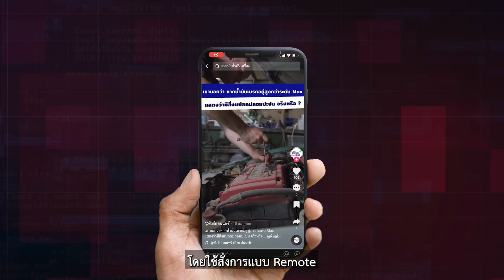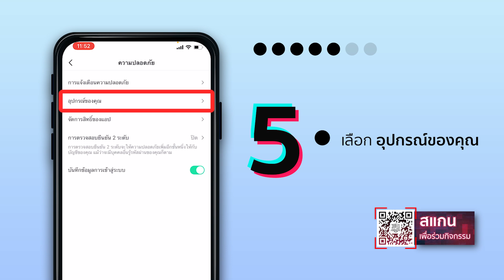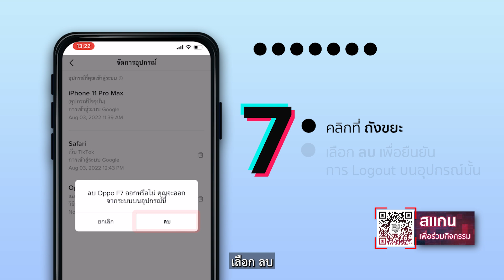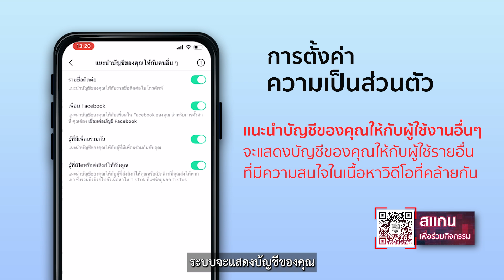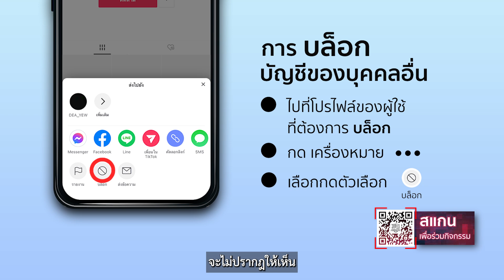ชัวร์ก่อนแชร์ วัคซีนไซเบอร์ : 7 ขั้นตอน Logout บัญชี TikTok จากที่ไหนก็ได้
13 ส.ค. 65 - ชัวร์ก่อนแชร์ วัคซีนไซเบอร์ วันนี้ ขอนำเสนอ 7 ขั้นตอน Logout บัญชี TikTok จากที่ไหนก็ได้ เพื่อป้องกันการถูกสวมรอย หรือเข้าดูประวัติการชมวิดีโอของเราได้ โดยไม่รู้ตัว ติดตามกับ คุณพีรพล อนุตรโสตถิ์ จากศูนย์ชัวร์ก่อนแชร์

🔎 ตรวจสอบข้อเท็จจริง โดย จิรัชยา นวลนิ่มน้อย , เดชาพล วงศ์กลม

เคยไหมครับ ?
Login บัญชี TikTok
แล้วลืม Logout
ไว้กับอุปกรณ์อื่นที่ไม่ใช่ของเรา
หรือกรณีทำหาย
แต่บัญชี TikTok กลับ Login ค้างไว้
บนเครื่องเก่า
ซึ่งหากปล่อยไว้
อาจมีคนอื่นสวมรอยแอบใช้
หรือเข้าไปดูประวัติการชมวิดีโอ
บน TikTok ของเราได้
หรือซ้ำร้ายไปกว่านั้น
เราอาจโดนสวมตัวตน
ทำเรื่องที่ผิดกฎหมาย
สร้างความเสียหาย
โดยที่เราไม่รู้ตัวเลยก็ได้

แต่รู้หรือไม่
เราสามารถ Logout
บัญชี TikTok
จากมือถือหรือแท็บเล็ตเครื่องอื่น ๆ
โดยใช้สั่งการแบบ Remote
ที่ไม่ว่าจะอยู่ที่ไหน
ก็สามารถ Logout
ออกจากระบบได้เลย

วันนี้ วัคซีนไซเบอร์ ขอนำเสนอ
7 ขั้นตอน Logout
บัญชี TikTok จากที่ไหนก็ได้
จะมีขั้นตอนยังไงบ้าง ไปดูกัน

👉 ร่วมกิจกรรมตอบคำถามไปกับเราได้ที่

ต่อไปนี้คือ
7 ขั้นตอน Logout

1. เปิดแอป TikTok
ที่ Login บัญชีไว้เรียบร้อย
แล้วจากนั้นเข้า โปรไฟล์
2. เลือกไอคอน เมนู
มุมขวาบนของจอ
3. เลือก การตั้งค่าและความเป็นส่วนตัว
4. เลือกที่ ความปลอดภัย
5. เลือก อุปกรณ์ของคุณ
6. แล้วจะเห็นรายชื่ออุปกรณ์อื่น ๆ
ที่เราเคย Login TikTok บัญชีนี้ไว้อยู่
นอกเหนือจากเครื่องของเรานี้
ซึ่งเราสามารถคลิกที่ ถังขยะ
เพื่อไม่ให้อุปกรณ์นั้น
เข้าถึงบัญชีของเราได้อีกต่อไป
จนกว่าจะกลับไป Login ใหม่ให้ถูกต้อง
7. เมื่อคลิกที่ถังขยะแล้ว
เลือก ลบ
เพื่อยืนยันการ Logout
จากระบบบนอุปกรณ์นั้น
แค่นี้ก็เรียบร้อยแล้วครับ
จากวิธีการ Logout
จากระยะไกลข้างต้น

หลายท่านคงสังเกตได้ว่า
เราจำเป็นจะต้องรักษา
ความปลอดภัยบัญชีของเรา
ให้มากยิ่งขึ้น
เพราะไม่เช่นนั้นแล้ว
หากคนร้าย
เป็นฝ่ายที่เข้าบัญชีจากเครื่องอื่น
แล้วมาสั่งเรา Logout
ก็จะเดือดร้อนได้เช่นกันนะครับ

ทั้งหมดนี้คือ
7 ขั้นตอน Logout
เพื่อเพิ่มความปลอดภัย
ให้กับบัญชี TikTok ของเรา
และป้องกันคนอื่นแอบมาสวมรอย
ใช้บัญชีของเราอีกด้วยครับ

และนอกจากนี้
เรายังสามารถทำการตั้งค่า
ความเป็นส่วนตัว
เพื่อป้องกันการโดนแฮก
บัญชีส่วนตัว
การสวมรอย
สวมตัวตนเป็นเราได้
โดยกดที่ โปรไฟล์
จากนั้นกดที่สัญลักษณ์ขีดสามขีด
ที่มุมขวาบน
แล้วเลือกเมนู
การตั้งค่าและความเป็นส่วนตัว
เลือกที่เมนู ความเป็นส่วนตัว
พอกดเข้าไปแล้ว
ก็จะพบกับเมนู บัญชีส่วนตัว
ให้เราเลื่อนเปิด
เพื่อทำให้บัญชีของเรา
มีความเป็นแบบส่วนตัวนะครับ
ซึ่งจะมีเพียงผู้ติดตาม
ที่ได้รับการอนุมัติ
ก่อนเท่านั้น
ดูวิดีโดของเรา
กดถูกใจวิดีโอของเรา
หรือแสดงความคิดเห็น
กับวิดีโอของเราได้ครับ

ส่วนโหมดแนะนำบัญชีของคุณ
ให้กับผู้ใช้งานอื่น ๆ
ระบบจะแสดงบัญชีของคุณ
ให้กับผู้ใช้รายอื่น
ที่มีความสนใจในเนื้อหาวิดีโอ
ที่มีลักษณะคล้ายกัน

และโหมดความคิดเห็น
จะทำให้ผู้ใช้สามารถบล็อก
การแสดงความคิดเห็น
ที่ไม่เหมาะสมได้

นอกจากนี้
ผู้ใช้ยังสามารถสร้างคีย์เวิร์ด
สำหรับคำที่ไม่ต้องการแสดงได้
สำหรับผู้ใช้ที่ต้องการบล็อก
บัญชีและวิดีโอของบุคคลอื่น
ที่ไม่น่าไว้วางใจ
สามารถทำได้
โดยกดเข้าไปที่
โปรไฟล์ของผู้ใ ช้ที่ต้องการบล็อก
หลังจากนั้น
กด เครื่องหมายจุด 3 จุด
ที่บริเวณด้านขวาบน
แล้วจะปรากฎหน้า pop-up
จากด้านล่าง
ให้ผู้ใช้เลือกกดตัวเลือกที่มีคำว่า บล็อก
เพียงเท่านี้
วีดีโอจากบัญชีผู้ใช้นั้น
จะไม่ปรากฎให้เห็น
เช่นเดียวกับผู้ใช้ที่ถูกบล็อก
ก็จะไม่สามารถเข้าถึงบัญชี
และเห็นวิดีโอของเราเช่นเดียวกันครับ
แต่อย่างไรก็ตาม

ขอเน้นย้ำนะครับว่า
เวลาหลังจากใช้งานเสร็จ
อย่าลืม Logout
ออกจากระบบทุกครั้ง
จะดีที่สุด
เพื่อความปลอดภัยครับ
และคุณผู้ชม
สามารถชมทริกการตั้งค่าบัญชี TikTok
ให้ปลอดภัยจากแฮกเกอร์
ซึ่ง ชัวร์ก่อนแชร์ วัคซีนไซเบอร์
ได้เคยนำเสนอไว้
เพิ่มเติมได้จากคลิปนี้นะครับ
คุณผู้ชมมีวิธีป้องกันภัยไซเบอร์
อย่างไรบ้าง ?
อย่าลืมมาแบ่งปัน บอกต่อ
และพูดคุยกันได้นะครับ
ยังมีอีกหลายวิธีในการป้องกัน
และ รู้เท่าทันภัยไซเบอร์
ชัวร์ก่อนแชร์ วัคซีนไซเบอร์
จากศูนย์ชัวร์ก่อนแชร์